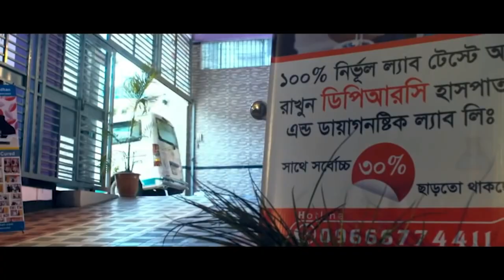HIP JOINT এর পঙ্গু রোগী সুস্থ হওয়ার পর ফিরে এসে কি বললেন ? বিনা অপারেশনে DPRC’র চিকিৎসায় আমি সুস্থ